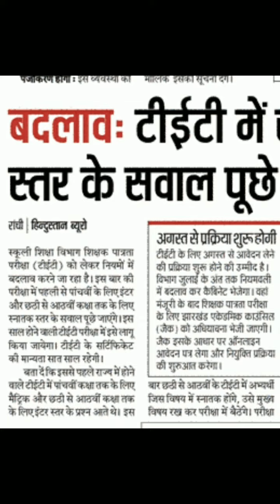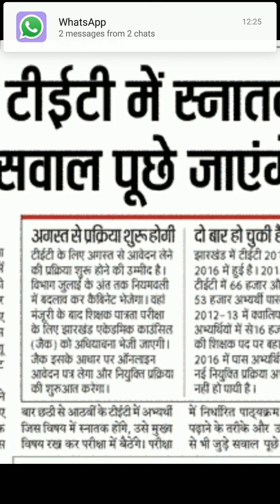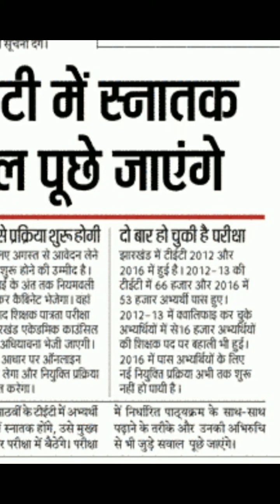J-TET UPDATE || J-TET VACANCY || J-TET -2019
J-TET UPDATE-2019